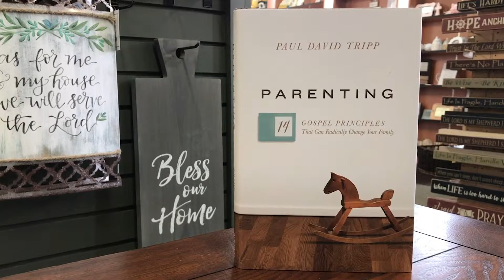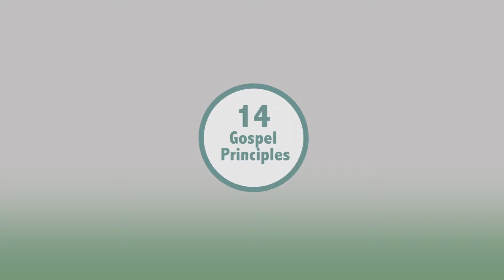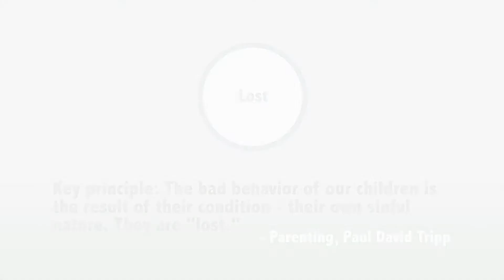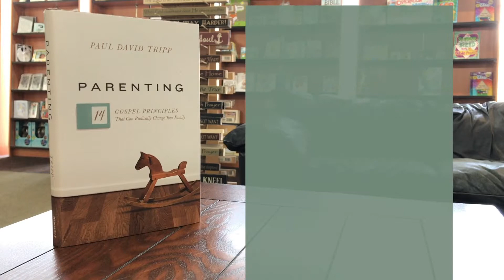Nichole reviews "Parenting" by Paul David Tripp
Parenting By, Paul David Tripp

Welcome to Morning Star Reviews from Morning Star Christian Bookstore - sharing Jesus Christ with New England and the world.

As the title suggests, Parenting by Paul David Tripp IS a parenting book, but it’s not a typical one.

Most parenting books are filled with strategies to get your children to do this, or to stop doing that.  Tripp tells us right up front that his goal in writing Parenting was not to give practical strategies for dealing with behavior, but instead to give us a “big picture parenting worldview that can explain, guide, and motivate all the things that God calls [us]  to do as parents.”  He wants to give us what he feels like we are most missing in christian parenting,   the “big, grand perspectives and principles of the gospel of Jesus Christ.”

This book is recommended for all parents, especially of young children, those thinking about having children, and parents of grown children.

Join us next time as we continue to share Jesus Christ with New England and the world.